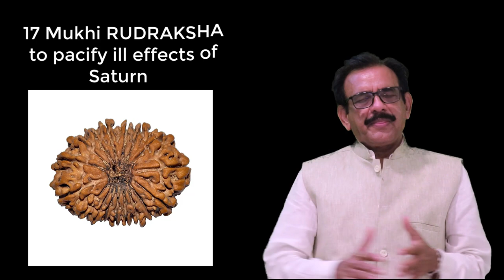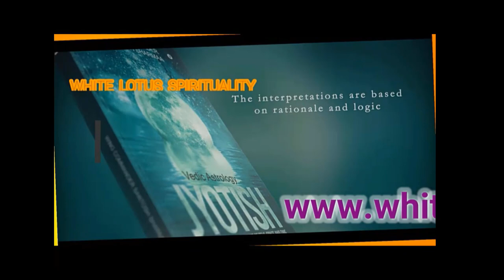How to solve Loneliness problem I SATURN I astrology I SANTOSH SHARMAA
How to solve Loneliness problem . Loneliness & Helplessness I SATURN can be responsible for your loneliness and helplessness in life.
for more details on aura chakra.
for online purchase of rudraksha and gemstones.
Who is wing commander pundit Sri Santosh Sharmaa?
for more details about him.
 A third generation Vedic astrologer, he is the author of “Vedic Astrology: Jyotish“ book. Pundit  Santosh Sharmaa is an expert in interpreting horoscopes. He is popular and famous at Bangalore and known all over the world for his perfect interpretations and solutions to all types of issues and problems. He is one of the best astrologers of the current time.

What is a chart or Kundali?

Kundali, similar to the lab test report, is a tool to decipher present issues and problems, depending on the present position of your life journey path (Mahadasha and Antar Dasha, etc.). Like a doctor gives you medicines to bring homeostasis in your health, the astrologer suggests the use of  various energy equalizer methods (Parihar, mantras, yantra, Rudraksha, and Ratna i.e. gemstones, etc. to achieve energy equalization).

How Astrology works?

We refer to astrology as JYOTISH. Jyoti means light and ish is god i.e. light is the god. In Jyotish, we are talking about the sun: the source of light and it’s planets (solar system). Sun is the primary source of energy for our survival. Without the sun, we can not imagine life. The source of life is light both for plants and animals and for that matter, all forms of life on earth. Sunlight has a spectrum of frequencies from  Infra-Red (IR) to Ultra Violet (UV). In between, we have the visible range frequencies Violet, Indigo, Blue, Green, Yellow, Orange, and Red (VIBGYOR).

HOROSCOPE CHART OR KUNDALI
Kundali means a coiled form. It is your inherited inherent karmic accumulation balance sheet.
This balance sheet has all the debt and credits of your karmas (read about karma more in my book: The Gate Way to Spirituality) of past life. Nature (or we say divinity)  makes us accountable for all our actions and pronounces awards/rewards and punishments as per Karmic rulebook. The whole system is autonomous and impartial.
Use Jyotish to change your fate
With corrective karma, one can alter the journey path and destination (fate).
The purpose of studying your kundali is to create awareness about yourself. It is a mirror, which shows you what you are, why you are like this, and how you change yourself to make your life better. If you are undergoing issues and problems in your life, it will help you understand the reasons and resolve these.
The whole idea is to empower you, create a deep understanding about your psyche so that you can increase the good influences, and reduce the bad ones.
Everyone wants to be happy, peaceful, having good health and loving family and a successful career. If you become aware of yourself, re-tune, and fine-tune some energy frequencies, then it is possible.
A Jyotish chart has all details of potentialities. By knowing about it, parents of a newborn baby can decide what kind of studies, job etc.  He/she would like, what kind of education would interest him/her , how would be the temperament, nature and orientation in life. All these information will help parents to interact with their children (by knowing their OS) and guide them appropriately.
Anyone, who wants to explore and utilize all his   “ possibilities, probabilities and potentialities”  to the fullest extent possible and have a successful  life should learn about it.

“I empower you by creating awareness about your dormant potentialities. I tell you how to convert your negative energies into positives and solve all your issues and problems in life”:  Wing commander Santosh sharmaa.
Pundit  Santosh Sharmaa(Retied Wing commander and author of “VEDIC ASTROLOGY: A Mystic Metaphysical  Science  of  Self, Space & Time")